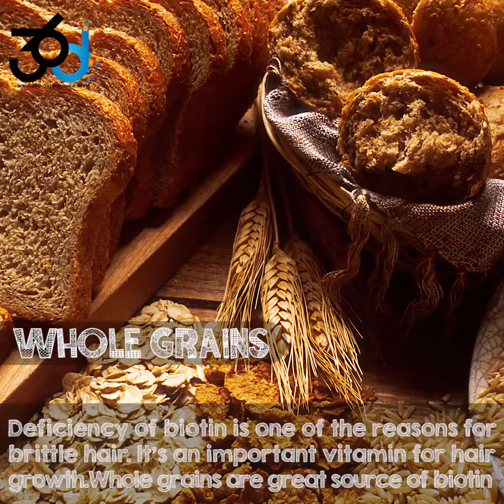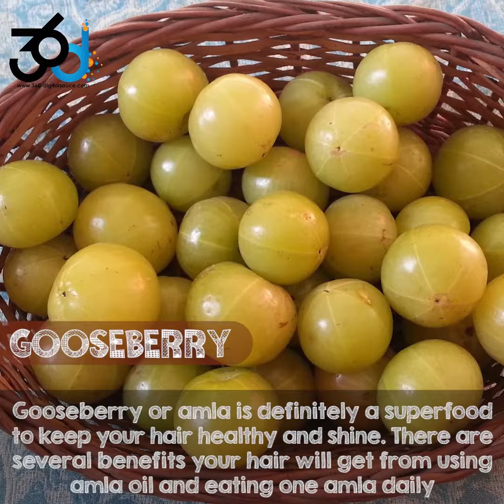Superfoods For Healthy Hair